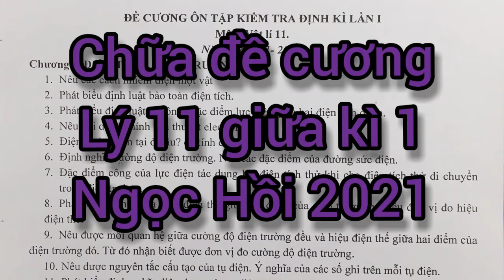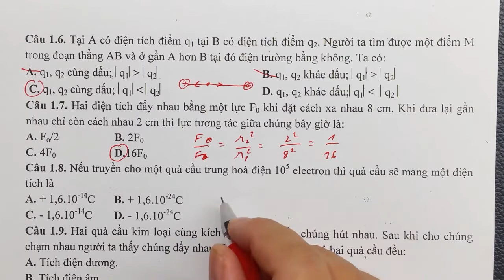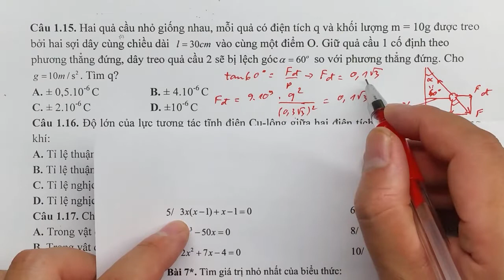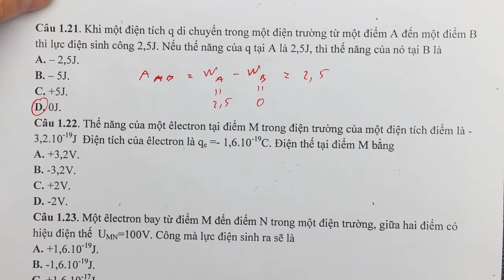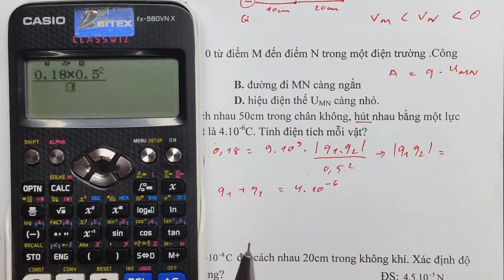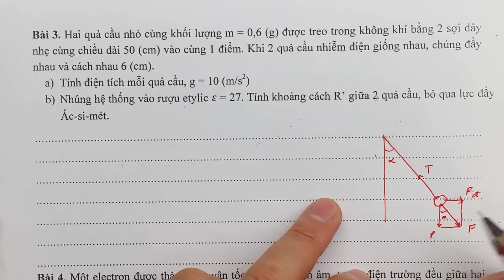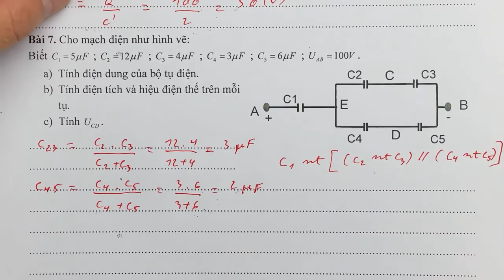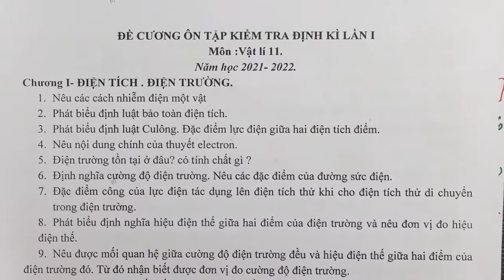Chữa đề cương Lý 11 giữa kì 1 NH 2021